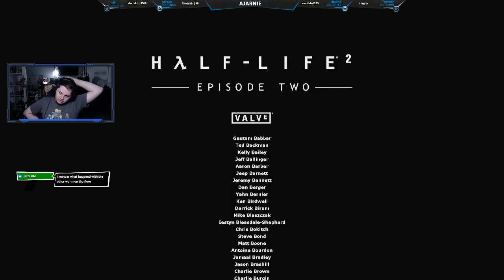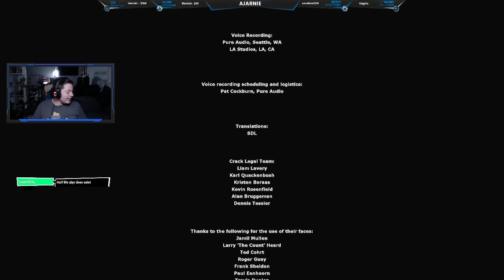Half-Life 2: Episode Two [First Playthrough] - Vroom vroom with dog